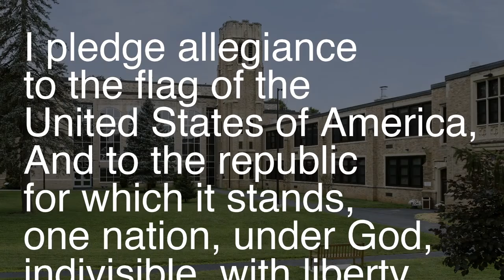C-Town Live Wednesday October 25th